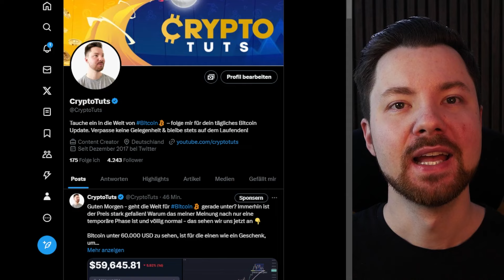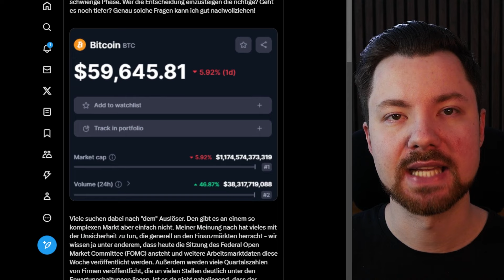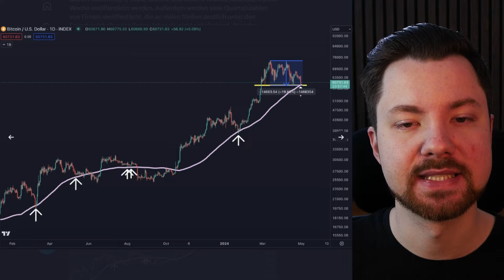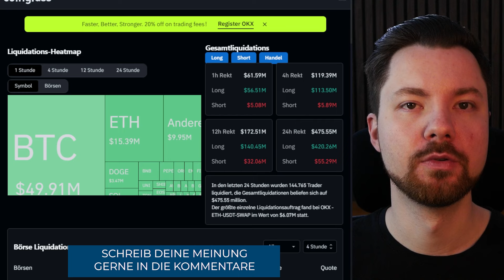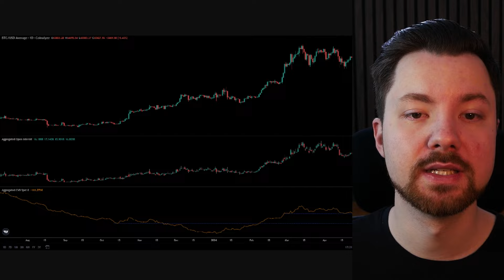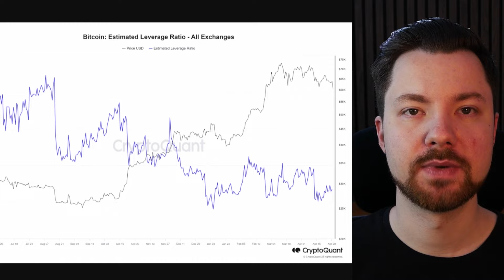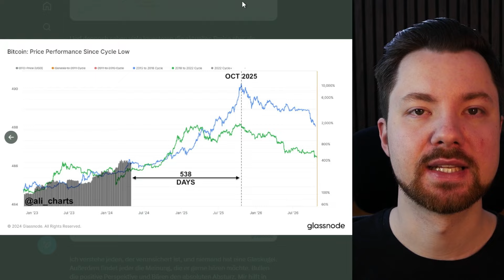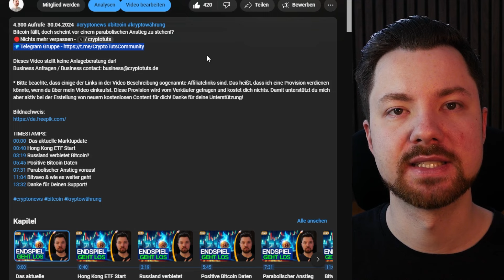Bitcoin CRASH & warum das DIE Chance ist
Bitcoin Crash - was ist passiert? Es kann jetzt Deine Chance sein!

TIMESTAMPS:
00:00  Das aktuelle Marktupdate
00:35 Warum FÄLLT Bitcoin?
03:44 Es WIRD noch schlimmer !?
05:19 Wir fallen bis auf 5XXXX
08:08 Warum das DEINE Chance ist
10:43 Zusammenfassung & Infos